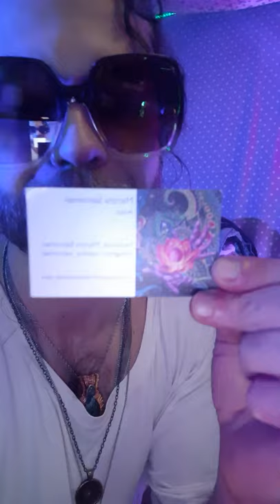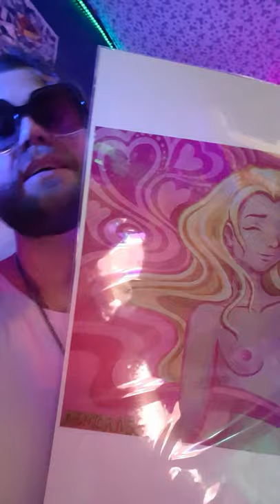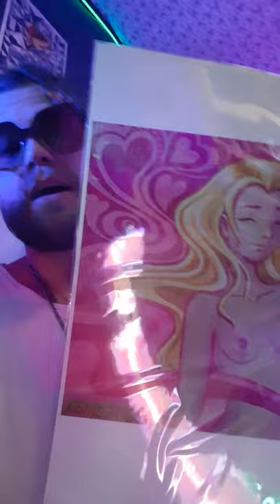🔥Martina Sanroman🔥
💥💥💥💥PROMOTIONAL ARTIST BREAKDOWN🎨☝ Video Drop📹💧💥💥💥💥

💥Featured Artist💥

💥Music💥

- DJ: Justin Campbell

- SET: Cloud 10: Episode III